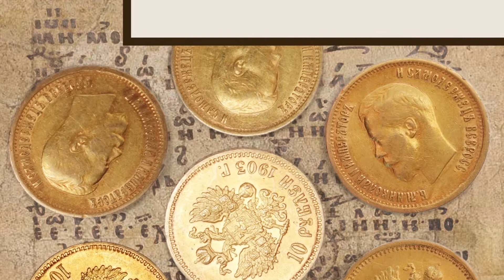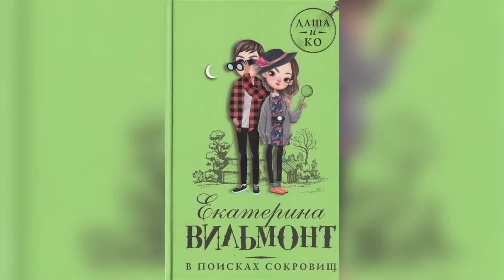Что почитать: подбора книг про поиски сокровищ